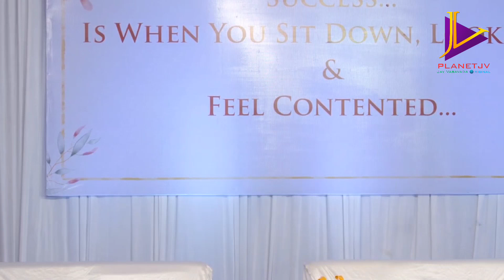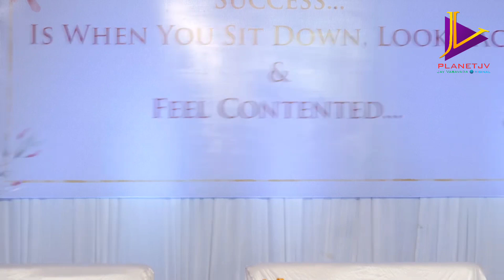'નિવૃત્તિ પછીની નિરાંત' | Latest speech of Jay Vasavada for Senior Citizens in Kutch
He has penned more than 4000 articles for several publications. They cover a wide eclectic array of subjects. All 16 books by him are constant in the bestsellers list. ‘Jay Ho’, ‘JSK’, ‘Mummy-Pappa’ and ‘Preet Kiye Sukh Hoy’ have crossed 20,000 copies landmark in Gujarati. They are followed by ‘Yuva Hava’, ‘Superhero Sardar’, ‘Ye Dosti’, ‘Knowledge Nagariya’, 'Jaytva' , 'Khata rahe rahe mera dil' etc.

(Text by: Rajesh Barasara)